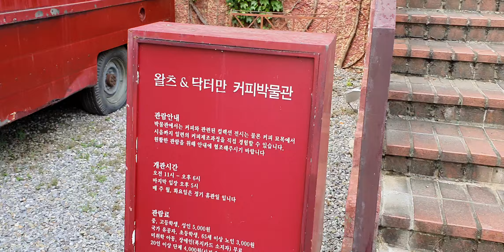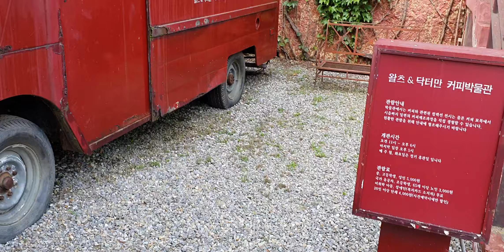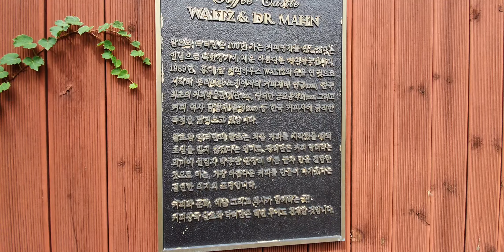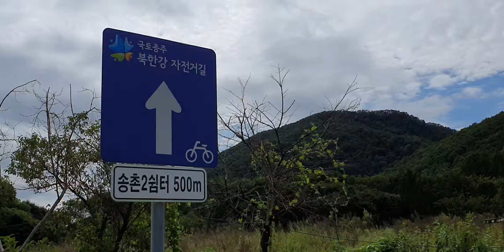양수리두물머리 힐링라이딩 2탄 왈츠&닥터만 함께 파스타먹고싶은 여성분 찾습니다.